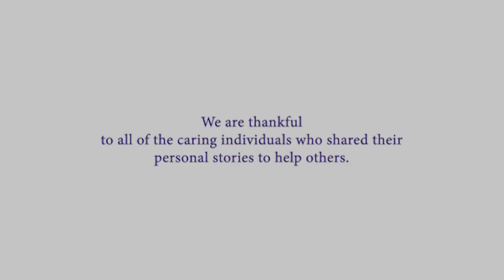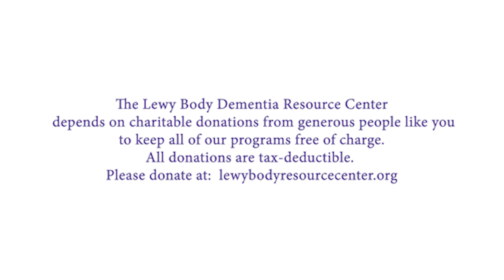Ep. 6 - AUTONOMIC SYSTEM ISSUES in Lewy Body Dementia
Lewy body dementia (LBD) distinguishes itself from other dementias in many ways.  Multiple issues with the AUTONOMIC SYSTEM are a large component.  People living with LBD, caregivers, and expert physicians share their personal experiences.

This is Episode 6 of a special 10-episode series filmed by the Lewy Body Dementia Resource Center to help families, health care professionals, and the general public understand LBD and to bring much needed AWARENESS of this misunderstood disease which is not rare.